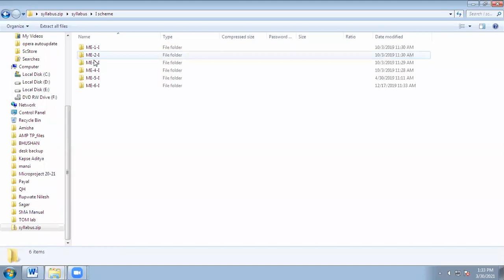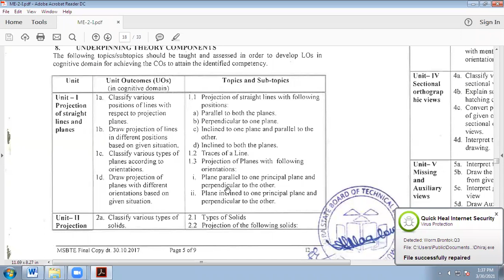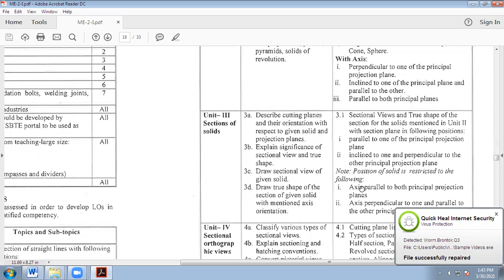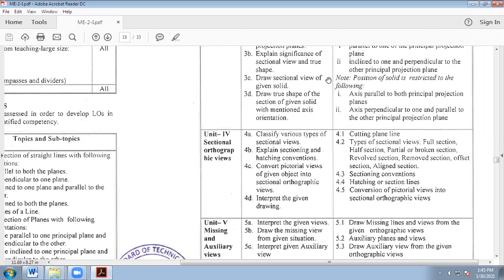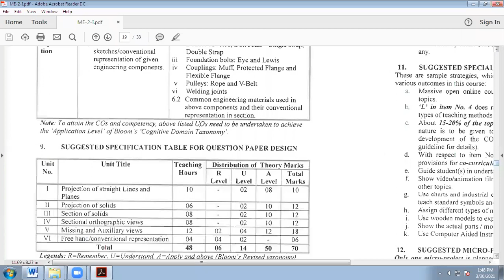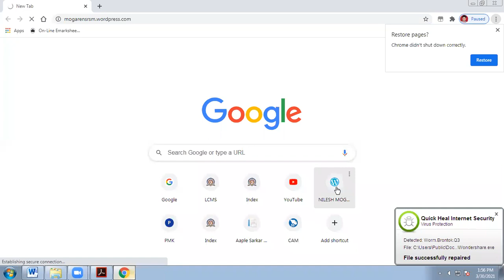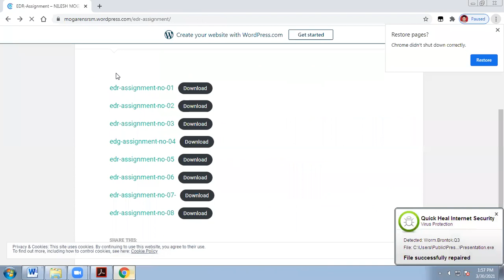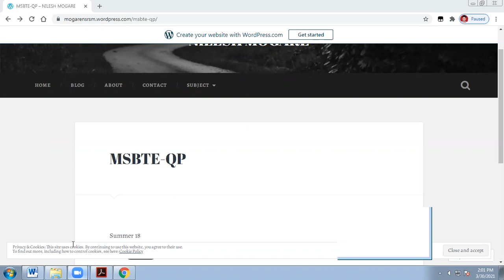EDR Lecture 01 Introduction